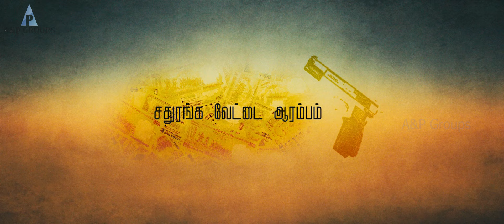Sathuranga Vettai Super Scenes | மத்தவங்க அன்ப உணரதும்.. நம்ப அன்ப உணர்த்தரதும் தான வாழ்க...| Natty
Sathuranga Vettai is a 2014 Indian Tamil-language heist film written and directed by debutant H. Vinoth, starring Natraj and Ishaara Nair in the lead roles, while Ponvannan, Ilavarasu, and Piraisoodan, among others, play supporting roles.Produced by Manobala, it features music by Sean Roldan and cinematography by K. G. Venkatesh. The film, touted to be an "indianized con movie", was released by Thiruppathi Brothers Film Media on 18 July 2014 and received positive reviews from critics.It has been remade in Telugu as Bluff Master and is being remade in Kannada as Jagath Khiladi. A sequel titled Sathuranga Vettai 2 starring Arvind Swamy and Trisha began production in October 2016 and wrapped in March 2017, but has not released as of 2023